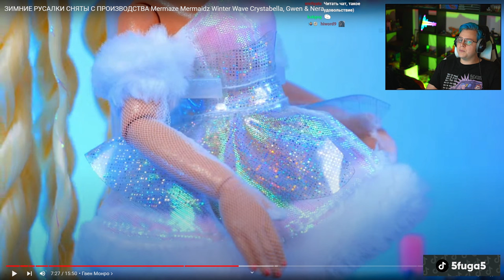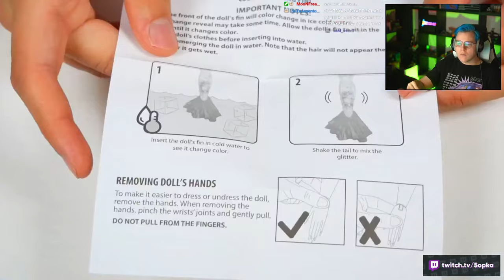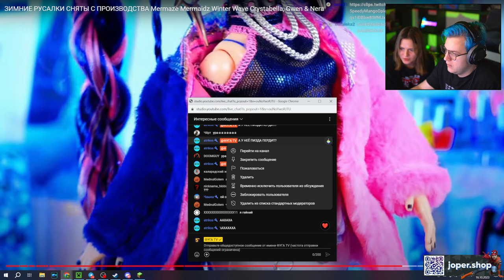Пятёрка Смотрит ЗИМНИЕ РУСАЛКИ СНЯТЫ С ПРОИЗВОДСТВА Mermaze Mermaidz Winter (Нарезка стрима ФУГА TV)